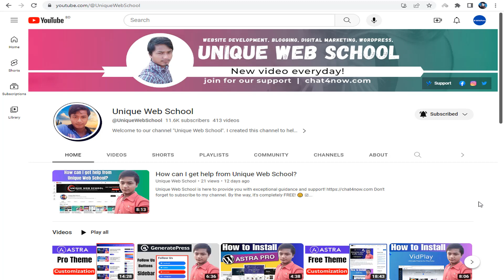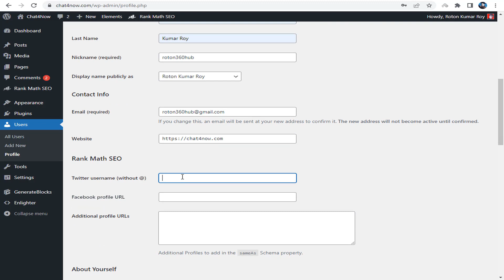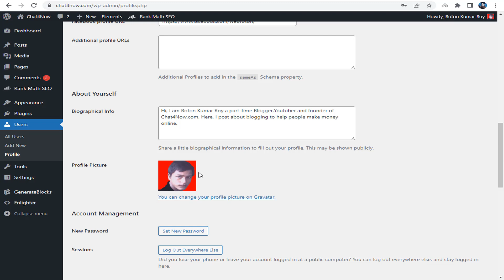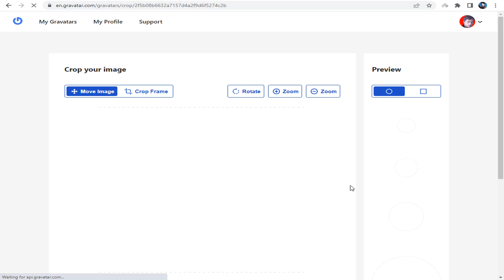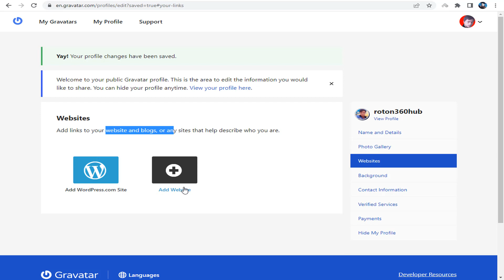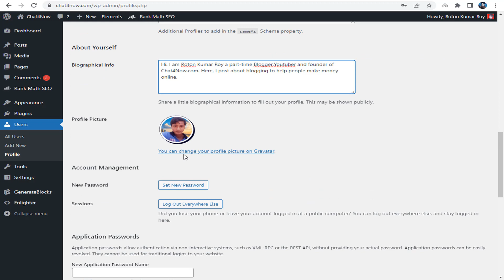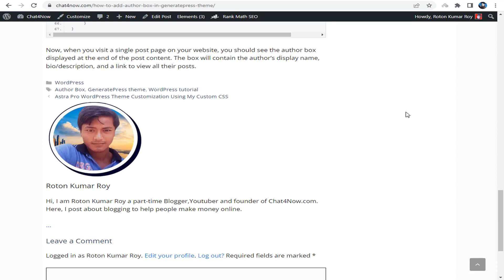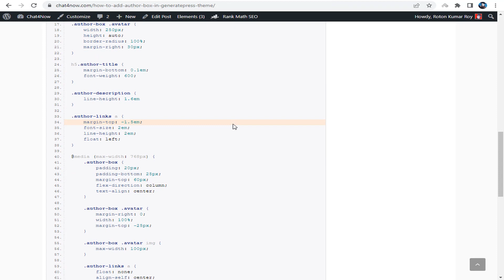How to Add Author Box In GeneratePress Theme Without Plugin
In This Video I will guide you step by step to add an author bio box in Generatepress theme. Now you can add a beautiful and Schema Optimized author box in Generatepress theme with your Gravatar very easily.

☐ Liked?